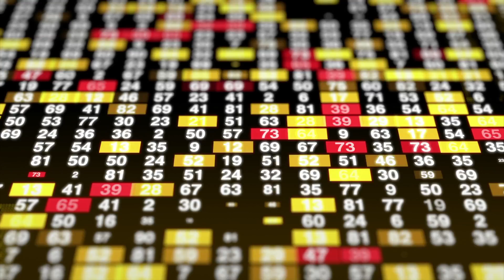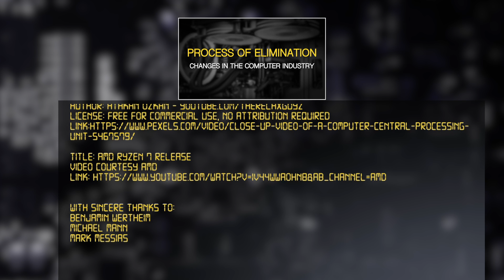Aden Garf - Process of Elimination: Changes In the Computer Industry